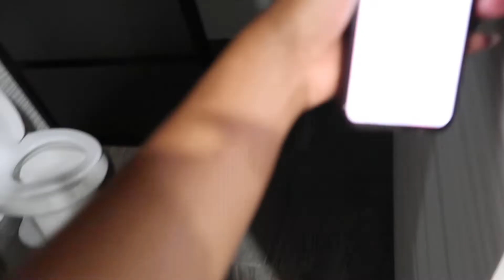Playa Del Carmen Travel Vlog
The One in Playa Del Carmen - Travel Vlog

Hey friends!

For the first few videos in 12 vlogs of Christmas, I will be releasing old vlogs I never got around to edit. One thing about me is y'all gonna get these videos no matter how old they are! The first installment is this quick vlog of my trip to Playa Del Carmen for my friend's birthday in May. This was my second time in Mexico this year and I had a blast!

0:00-2:24 Intro
2:26-3:50 Arrival in Mexico, Bus Ride and House Tour
3:51-5:53 Day 1: Day excursions
5:54-8:03 Day 1: Dinner and goodnight
8:04-10:03 Day 2: Excursions
10:04-10:39 Day 2: Private Chef
10:40 -11:22 Day 3: Brunch with private chef
11:23-11:56 Day 3: Evening Catch up
11:57-13:44 Goodbye ♥️

✧✧ Music ✧✧
Deterrent by Ellie Theo
Write it down by Ellie Theo

✧✧ about me ✧✧
location: Houston, Texas
camera: g7x mark ii
editing: final cut pro

travel vlog, playa del carmen vlog, mexico vlog, birthday vlog, vlogmas, 12 days of christmas